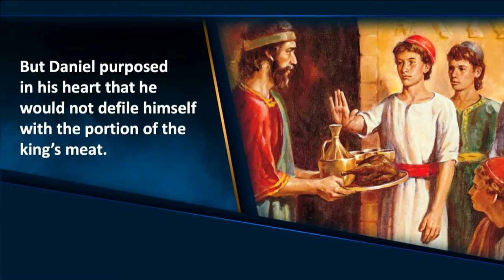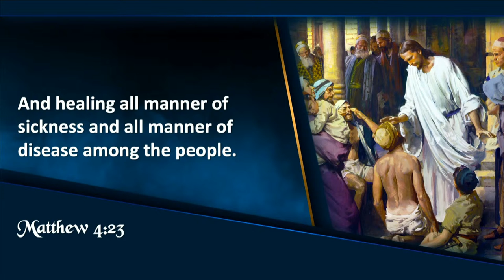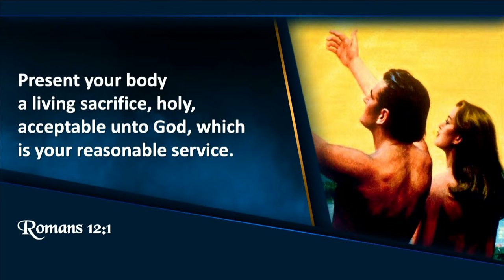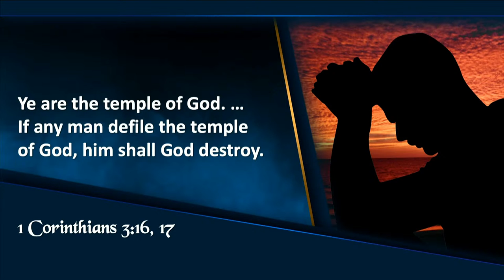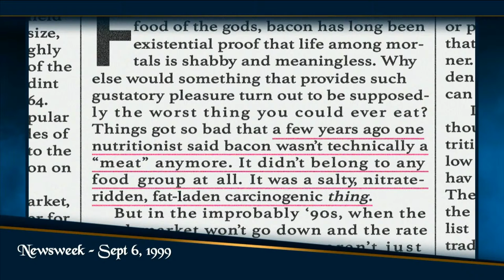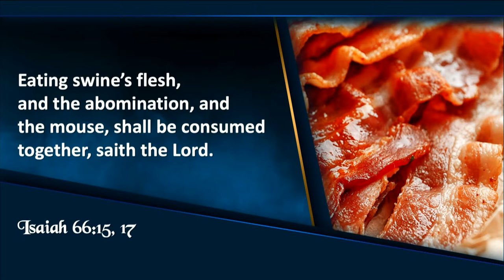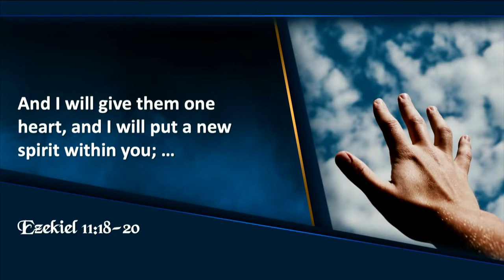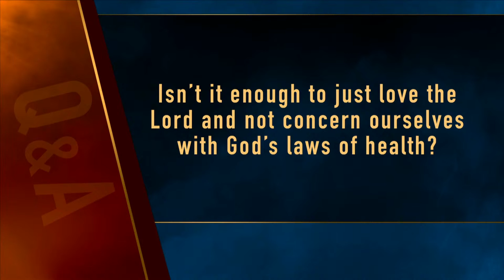Revelation Now: Episode 18 "Babylon's Buffet" with Doug Batchelor